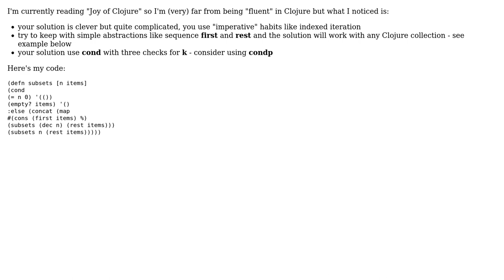Code Review: Enumerate k-combinations in Clojure (P26 from 99 problems)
With thanks & praise to God, and with thanks to the many people who have made this project possible! | Content (except music & images) licensed under CC BY-SA | Music | Images & others | With thanks to user Quentin Pradet user Piotr Wocal user joelittlejohn user Jamal and the Stack Exchange Network Trademarks are property of their respective owners. You are responsible for your own actions.